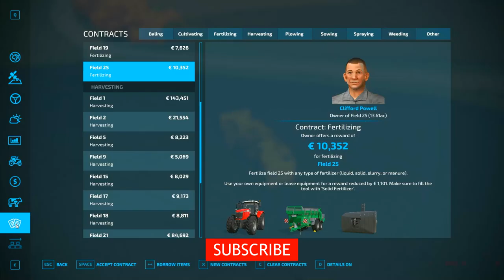A New Field On The Farm //Farming Simulator 22 // CrazyFarm // Iowa Plans View // Episode 23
Thank you very much to the new subscribers on my channel !!!

In this video, we continue our series of videos on the Iowa Plains View map in Farming Simulator 22 we continue to develop our environment.

In this video we continue the series of videos on the map of Iowa Plains View in Farming Simulator 22 and we start by harvesting soybeans, and continue to harvest barley in the new field, then we harvest straw from the field, at the same time we mow grass for hay in 2 fields on our old field, and another new field and continue selling our honey harvest and perform the contract to harvest sugar beets and unload the remains of beets from the contracted field in our sugar factory